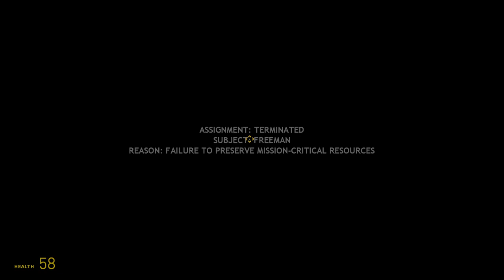Half Life 2 P3